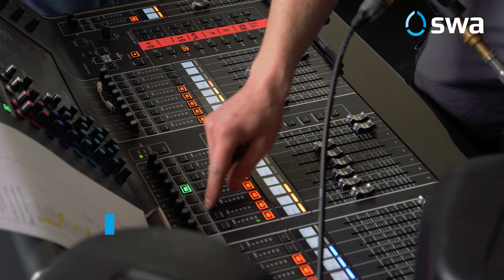Stay Home Festival im Gaswerk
Eine bunte Lichtershow, Live-Bands und eine tolle Location auf dem Augsburger Gaswerksgelände – nein, die Rede ist nicht vom Modular Festival, sondern vom ersten Stay Home Festival der Augsburger Club- und Kulturkommission.